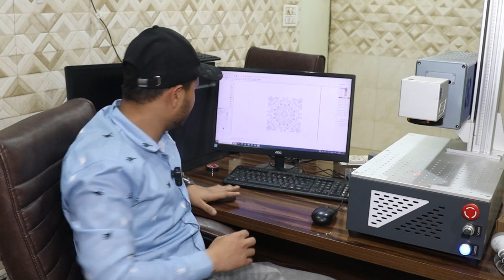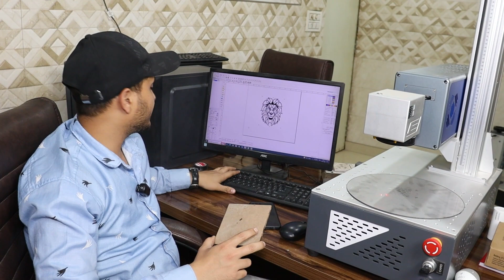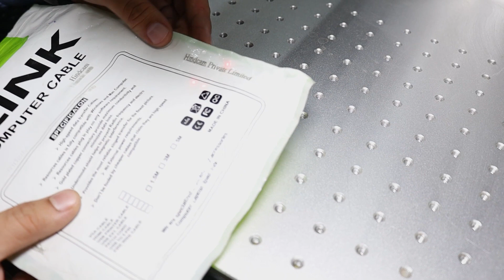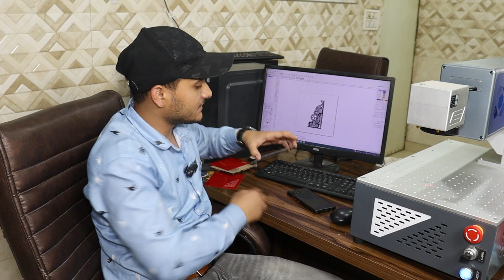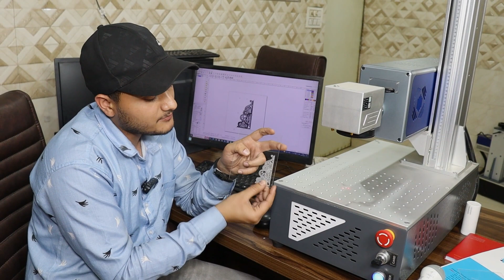CO2 Laser Marking Machine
In this video we are giving Demonstration of CO2 laser marking machine.
You shall find this video very interesting.

In this video we have covered following topics. Co2 laser marking machine for acrylic, laser marking using cow laser marking machine on wood, Laser marking machine for gift items. Laser marking machine for shoes and footwear. Laser marking on Cardboard.